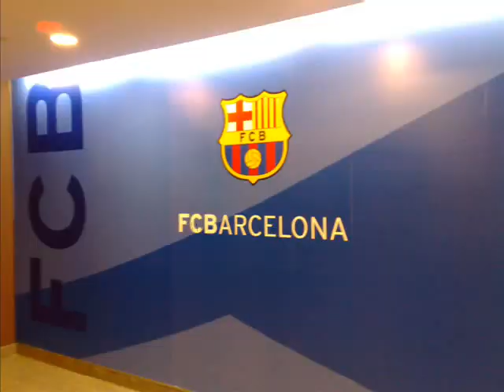Jaco - Malaysia - Bri's trimmed down edit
Trimmed down edit = A fancy way of saying I lopped 2 mins of this track!  If u like this tune check out ENHANCED RECORDINGS for more of the same
Happy Friday! :-)